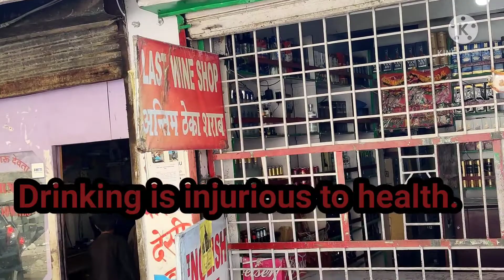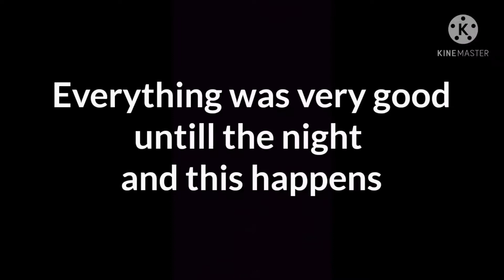THE KALGA TREK :- THE PEACE PLACE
hello i m back again with another vlog
the kalga trek , the trekking is small but backchodi ki very big watch the whole video and have fun .

Hello everyone my self Tushar Rathor and this is my channel .Just trying something new in the new decade , So need your support just like the videos share subscribe to this channel .